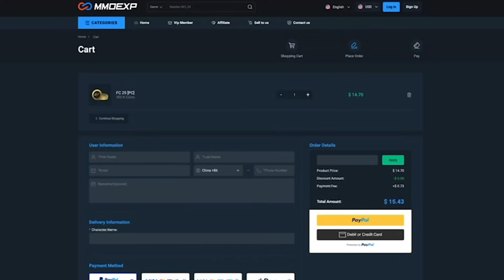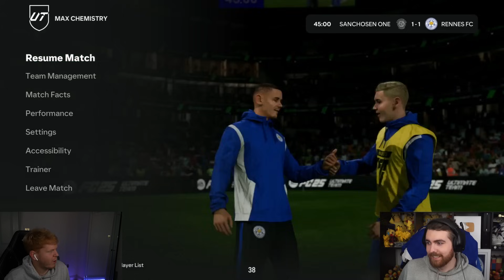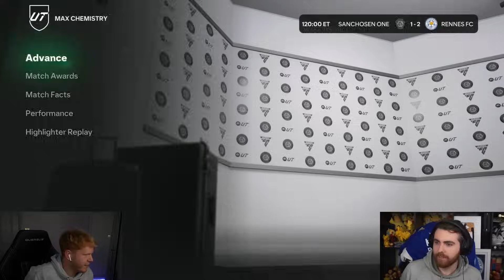This IS The Most OVERPOWERED Card On FC25!!